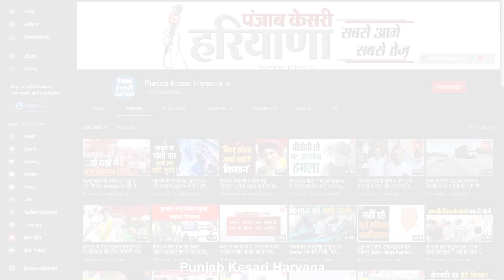Government पर भड़कीं Geeta Bhukkal, कहा- Youth के साथ किया भद्दा मजाक